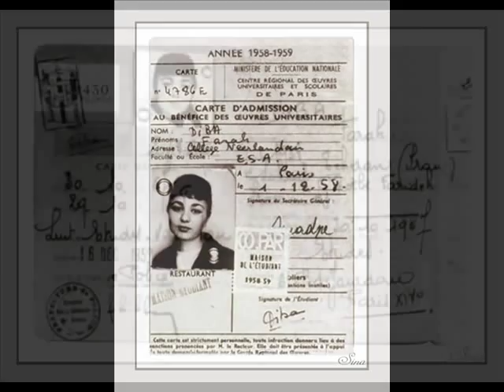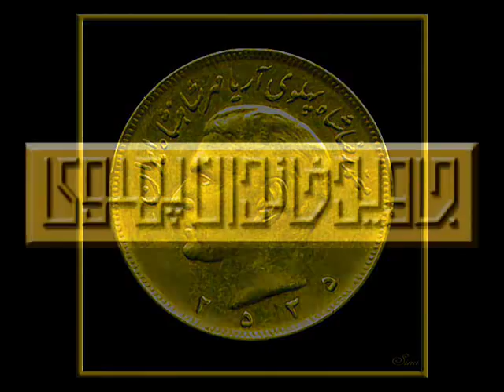Shahbanou Farah Pahlavi (Slideshow )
Slidshow of shahbanou farah pahlavi